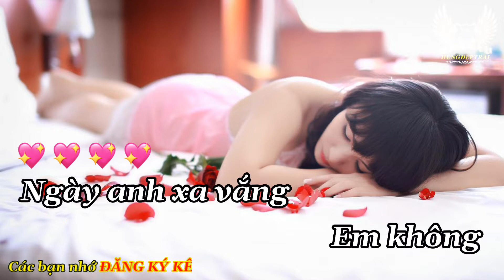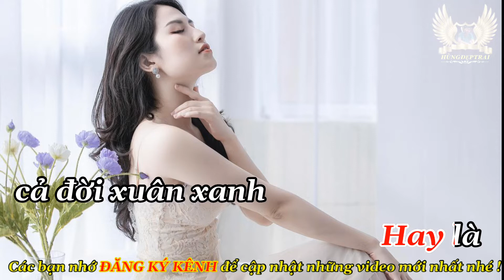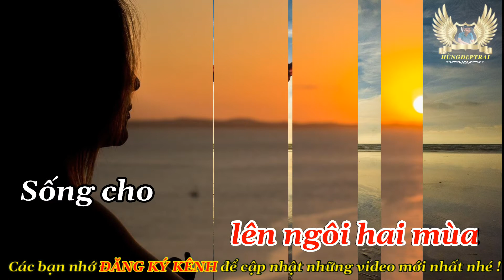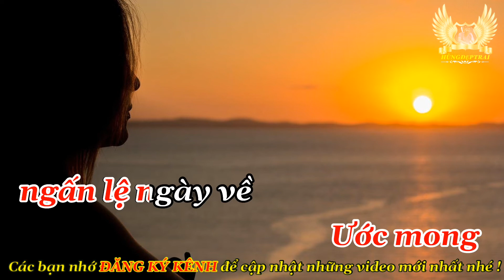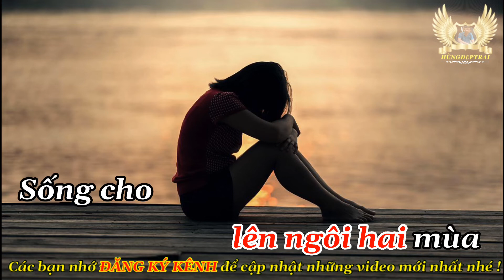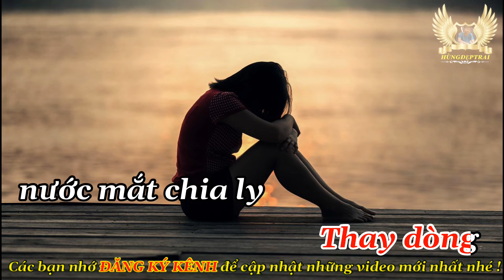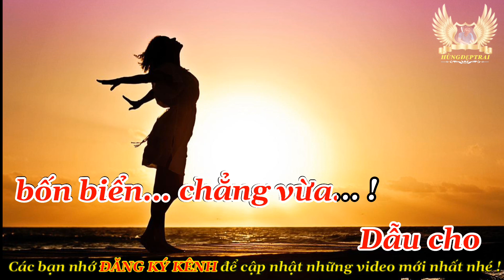Karaoke XA VẮNG - Beat hay , Tone Nữ | Hùngđẹptrai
🦅 Karaoke XA VẮNG
        Sáng tác : Y Vân
        Nhạc trữ tình - Beat chuẩn - Tone Nữ
                                            💖💖💖 LOVE ALL 💖💖💖
 👉 Lời bài hát :
 . Ngày anh xa [Dm] vắng em [F] không trang điểm đợi [Bb] chờ
Những [C] đêm gió lạnh đầu [F] hè khuê [Bb] phòng ủ kín tâm [A7] tư
Nhìn từng hạt mưa [Dm] sa thương đời biển sầu bao [Gm] la
Để [C] cho cành hoa héo [F] khô lỡ [Bb] cung ái ân xuân [A7] thì

2. Ngày anh xa [Dm] vắng phấn [F] son xếp lại chẳng [Bb] dùng
Trắng [C] đêm đối ngọn đèn [F] tàn trăng [Bb] mờ lạnh giấc cô [A7] miên
Đợi chàng một hai [Dm] năm hay là cả đời xuân [G] xanh
Ngày [C] nao đầu pha tuyết [F] sương vẫn [Bb] mong tái ngộ một [Dm] lần

ĐK: Chàng đi chinh [Am] chiến gieo neo rừng [Dm] khuya
Là [Gm] mong chiến thắng vai mang vòng [A7] hoa
Còn em khuya [C] sớm chăm lo miền [F] quê
Cho [G] lúa lên ngôi hai [C] mùa sống [E7] cho tình yêu thế [A7] hệ

3. Ngày anh xa [Dm] vắng tóc [F] buông giữ vẹn lời [Bb] thề
Ước [C] mong ngấn lệ ngày [F] về thay [Bb] dòng nước mắt chia [A7] ly
Vì trời làm phong [Dm] ba nên đời hội ngộ chia [Gm] ly
Lệ [C] rơi nhiều hơn nước [F] mưa dẫu [Bb] cho bốn biển chẳng [Dm] vừa